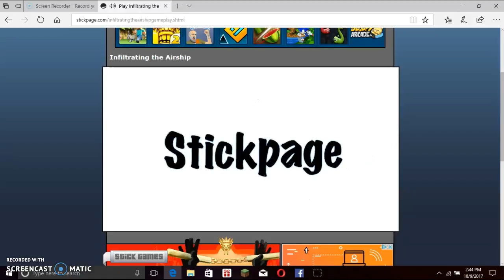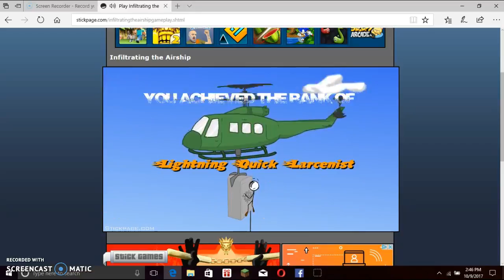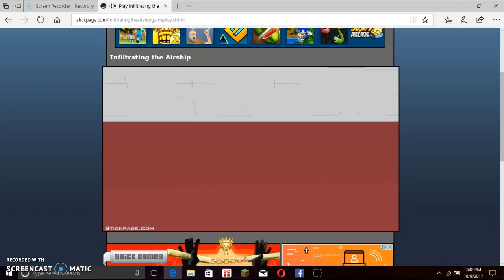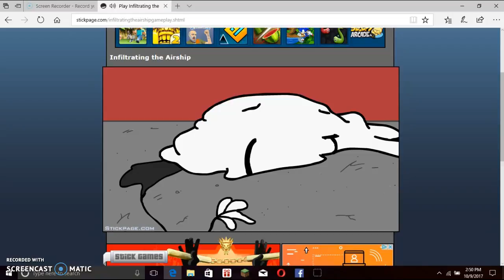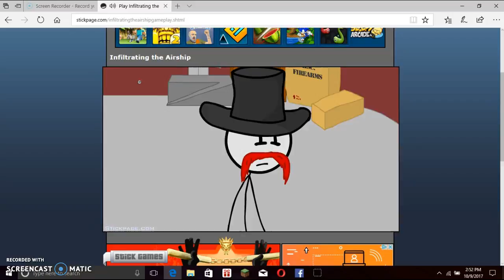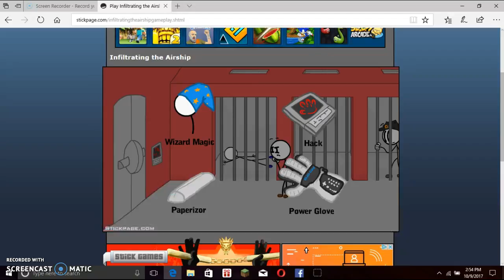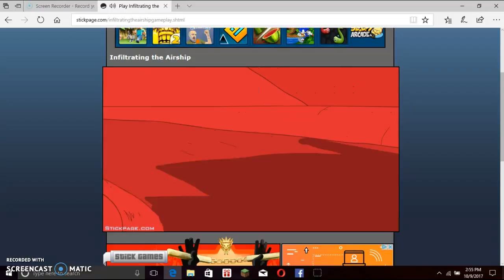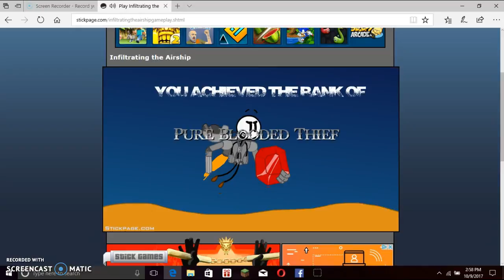Infiltrating the Airship!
Today we are infiltrating the airship so let's git it! Enjoy!